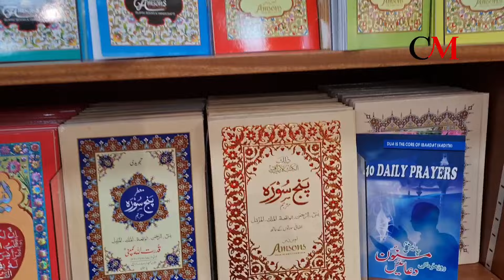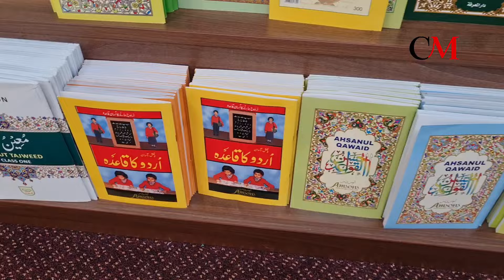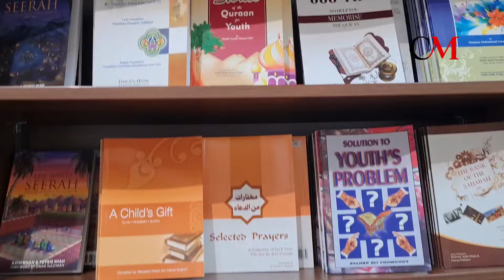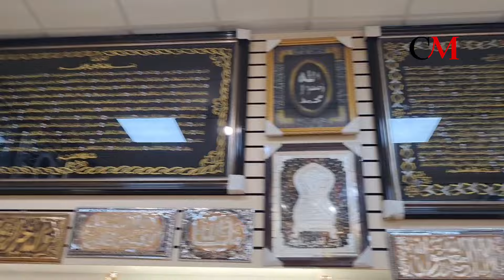islamic shop in uk - amsons uk 🇬🇧 یو کے کی سب سے اچھی اسلامی دکان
best islamic shop in uk